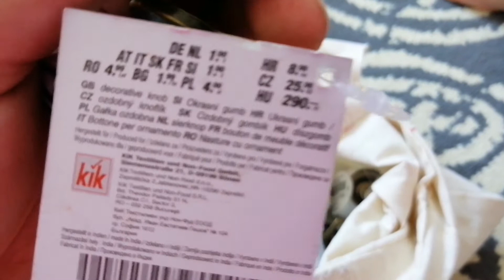Mój pierwszy w życiu VLOGTOBER